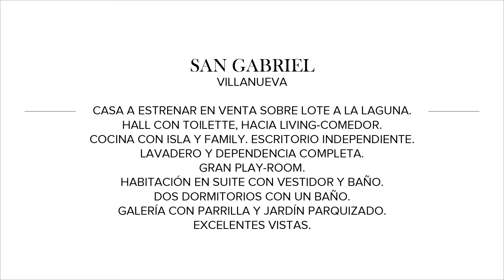Mieres Propiedades - Casa en venta en San Gabriel - Villanueva